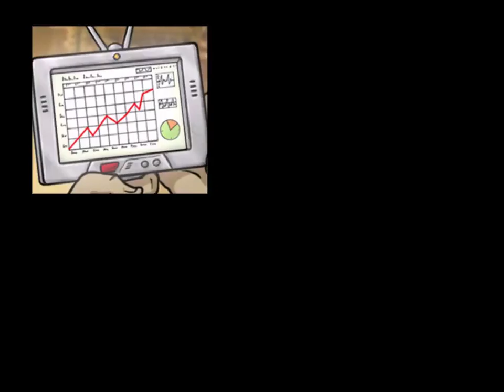Let's Suck at A New Beginning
Todd takes on a comic book styled point and click adventure which is set on an earth facing impending climate cataclysm.

You can buy and play this game from steam!